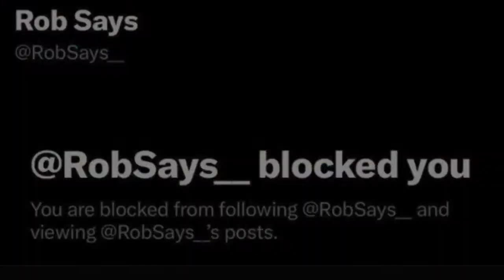Red Evening 235 | Early Jack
robsays.net